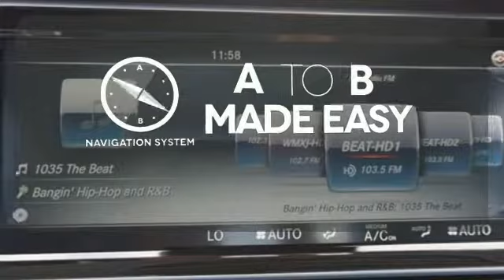New 2015 Mercedes-Benz S-Class Miami FL Coral Gables, FL FA188373 - SOLD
Year: 2015
Make: Mercedes-Benz
Model: S-Class
Trim: S550
Engine: 8 Cyl. 4.7 L
Transmission: Automatic
Color: Silver
Interior: Black
Stock #: FA188373
VIN: WDDUG8CB9FA188373

Address:
272 Valencia Ave